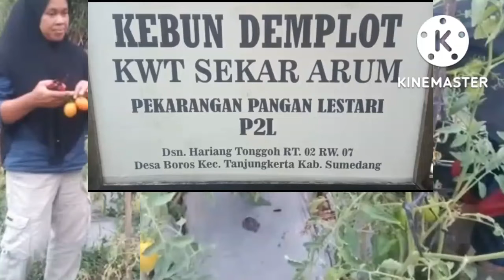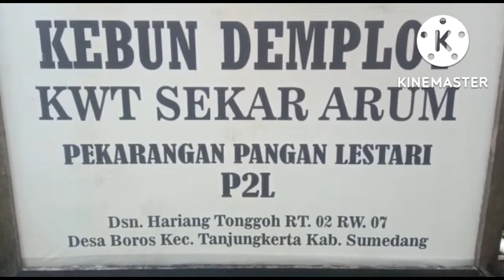Kwt sekar arum Hariang tonggoh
Video ini sekedar lihat-lihat tanaman di kwt sekar arum,kebetulan lagi disana.
Cuma keadaannya sudah agak sore,gak sempat ngobrol dulu.

tanam tomat,
tanam cabe,
tanam sosin,
padi viral#
padi ciputri malay panjang,,
padi unggul 2022,anakan banyak,
petani lotek,
pohon pete,
pohon durian,
pohon albasia,
Youtuber pemula,